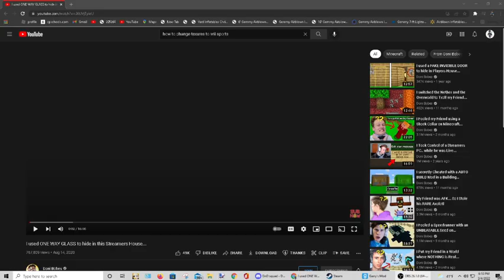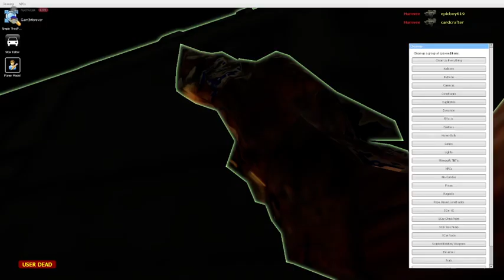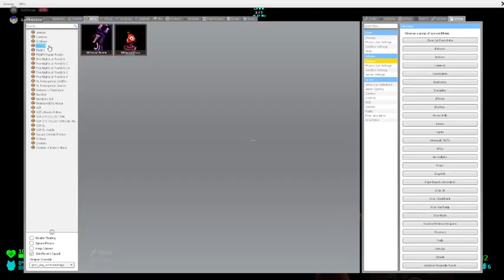GMOD PART 1